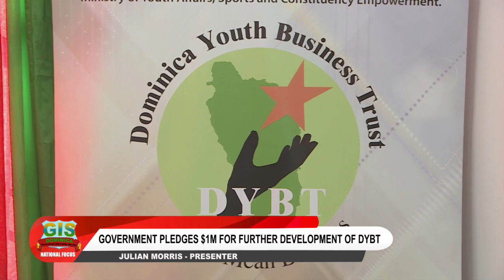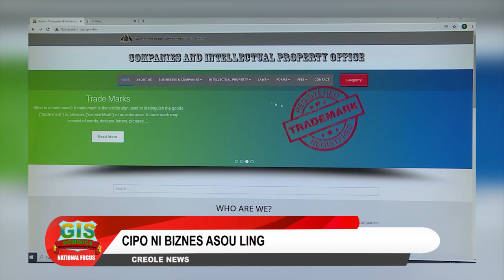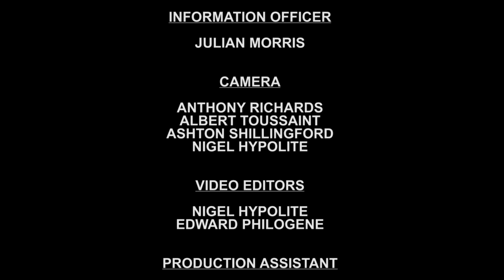GIS NATIONAL FOCUS - January 28, 2022